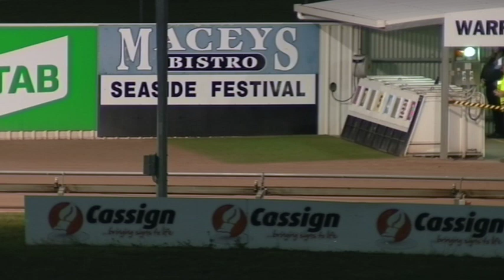WBL THU 05 MAR 20 R8